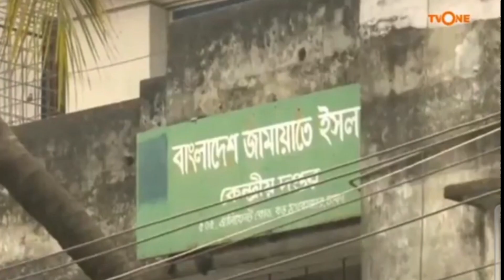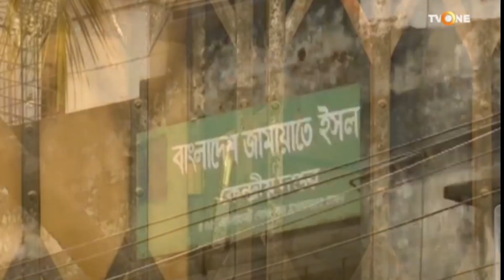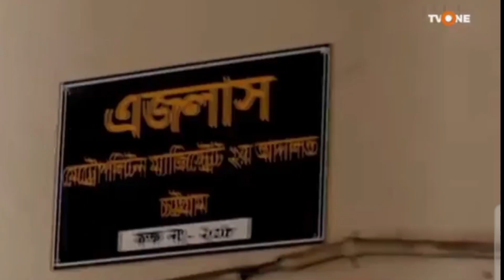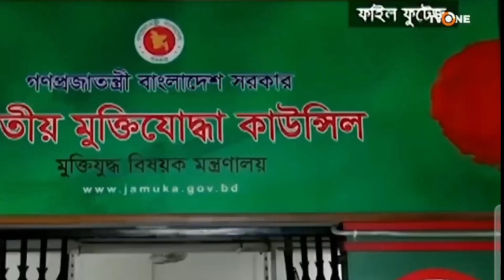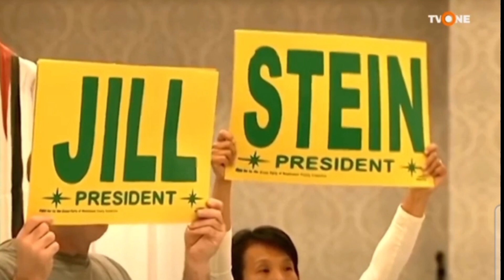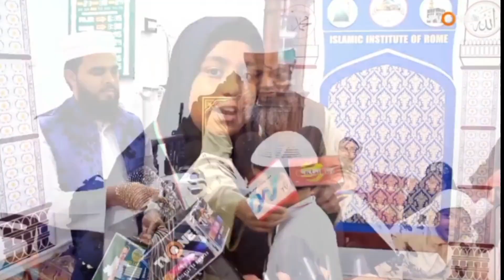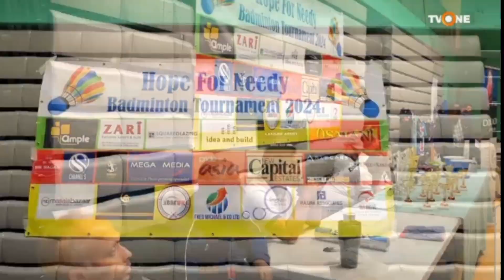টিভি ওয়ানের আজকের উল্লেখযোগ্য সংবাদ